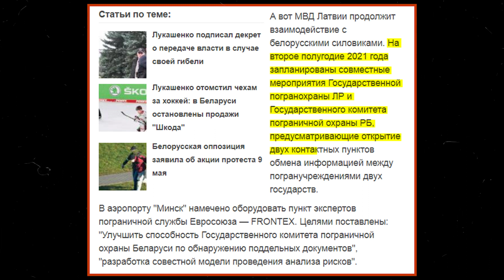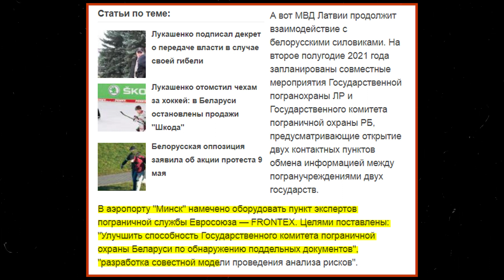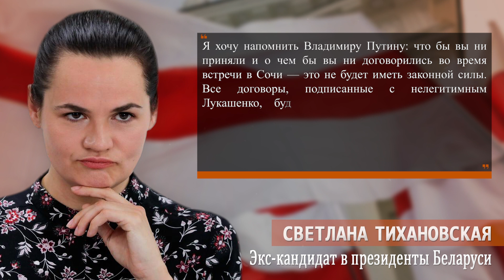Тихановская в шоке: Литва и Латвия ПРИЗНАЛИ Лукашенко президентом?!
У нас появились основания говорить, что Прибалтика нехотя признает действующую власть в Беларуси. Давайте начнем с Латвии. На словах она, конечно, обеими руками за Тихановскую, за Латушко, за все хорошее и против всего плохого. А что на деле? На деле выясняется, что МВД Латвии продолжает укреплять взаимодействие с белорусскими силовиками. Не с гражданским обществом, а с теми самыми «цепными псами Лукашенко».

Обозреватель RuBaltic.Ru Алексей Ильяшевич — оперативно об актуальных событиях в Прибалтике и Восточной Европе в проекте «Оперштаб».